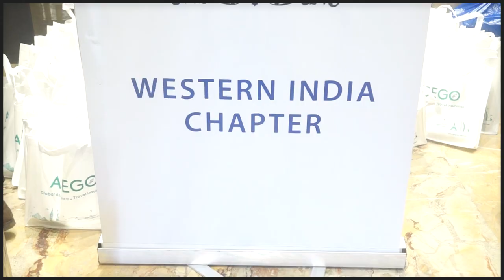Stakeholders Showcase First Time Ever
For the first time ever, TAFI Western India Region organised a ‘Stakeholders Showcase’ in Mumbai
With 2.18 crore domestic footfalls, Kerala set a new record in 2023 marking approximately 16% growth as compared to 2022
Merlin Entertainments is strategically expanding its offerings to cater to the growing Indian market visitation
In Association with Global Business Travel Association, FCM India organized Corporate Travel Summit in Mumbai
We Interviewed
GAURAV SETH, Head of Trade Sales-India Outbound, Merlin Entertainments
JAY KANTAWALA, Chairman, Western Region, Travel Agents Federation of India (TAFI)
PRANAV KAPADIA, Founder, Global Destinations
ALEFIYA SINGH, Director - IRIS Reps India
MADHURI KANGA, Partner, Ahura Travels
SUNNY SODHI, Managing Director, FCM Travel India
CATHERINE LOGAN, Regional Senior Vice President, EMEA & APAC, GBTA
MANPREET BINDRA, Regional Leader, FCM Travel Asia and M&E
SANJAY PAI, Vice President -Facilities, Corporate Travel, hospitality & Director Aviation, Larsen & Toubro